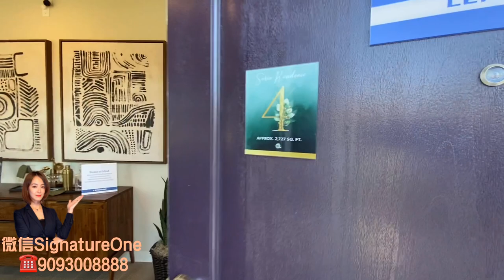【House Unboxing MINA REALTY】 Irvine Lake Forest Lennar Soria 4 New House 1M 4Bd 4Bth +Loft +Low Tax!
My name is Mina. I am a real estate broker/CPA living in southern California, USA. Also, I am a new mom who loves quality foods, make-ups, and etc. I am a new YouTuber, and open to all suggestions from you guys. I will post videos related to my work, my life, and makeup tutorials from time to time.